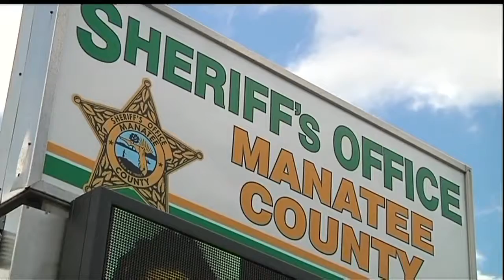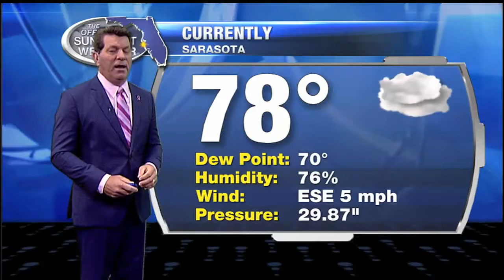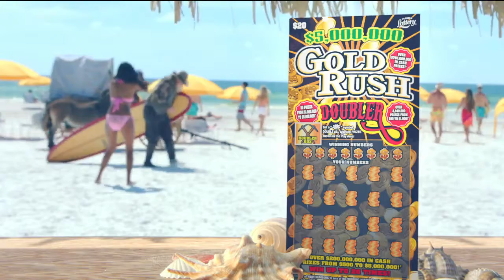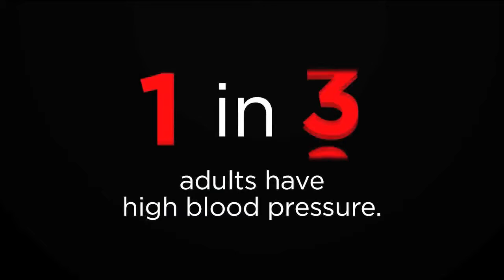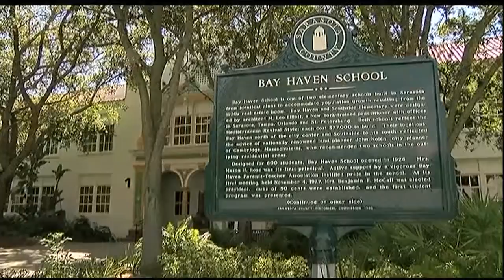ABC7 News at 6pm - October 3, 2016